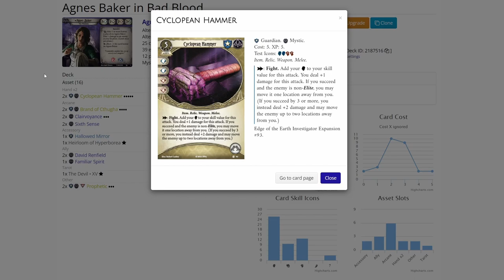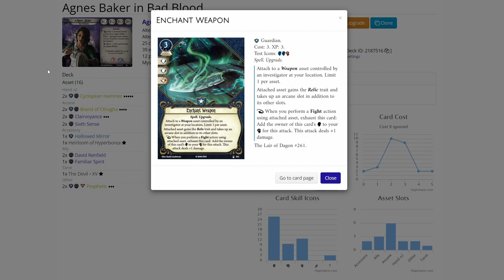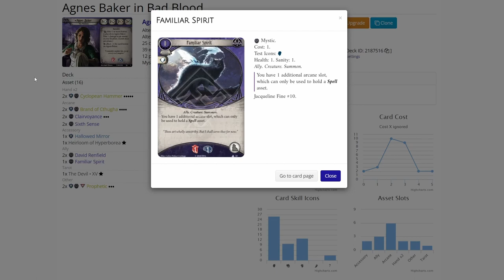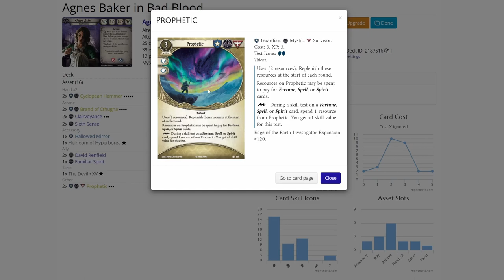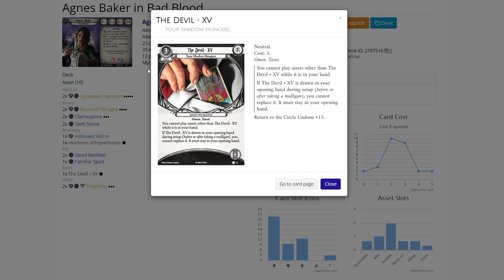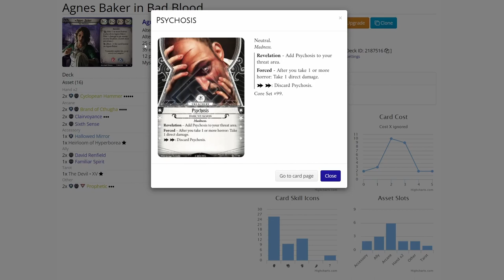Arkham Horror LCG Blind Playthrough with Parallel Agnes Baker in Bad Blood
The Parallel investigators provide many new ways to play the trusty core set investigators. In this video I will try out parallel Agnes Baker in her challenge scenario, Bad Blood. Let's see how Agnes does!

Elsie Gee Tokens shop on Etsy.com:

Token boxes from Kirby's Workshop on Etsy.com:

Encounter deck holder from Boardgame Backup on Etsy.com: